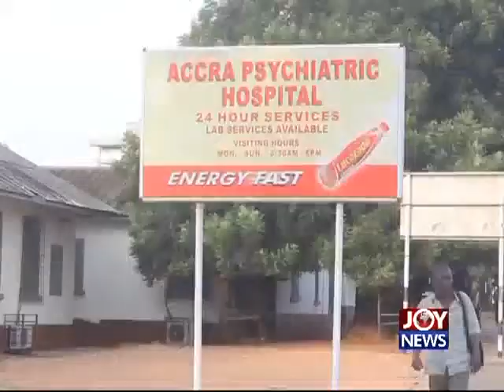Right of Mentally Disabled - Eyes right (23-2-15)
Right of mentally disable.Video uploaded by : Atani Delali Emmanuel.